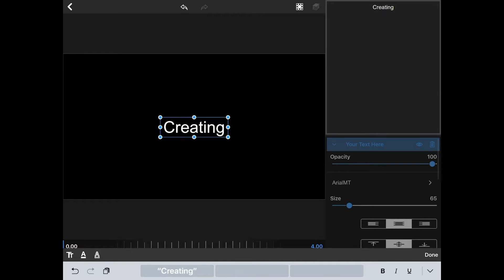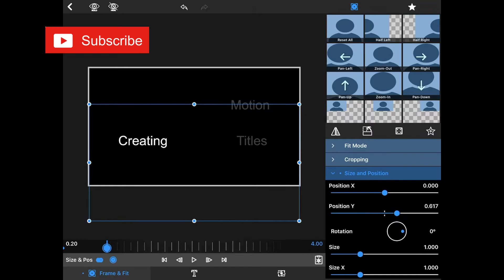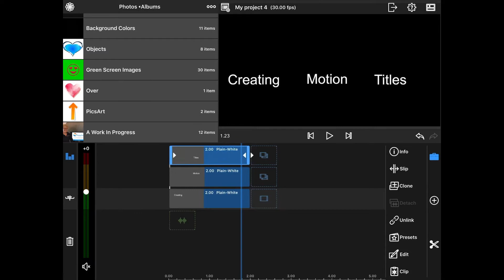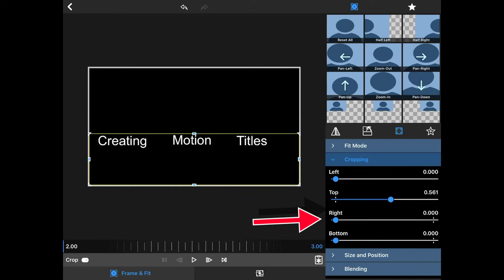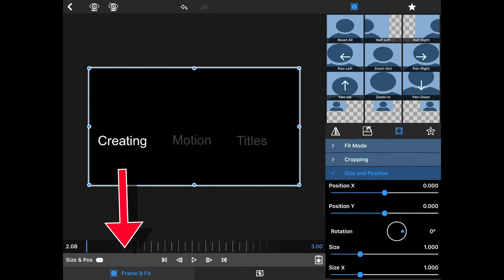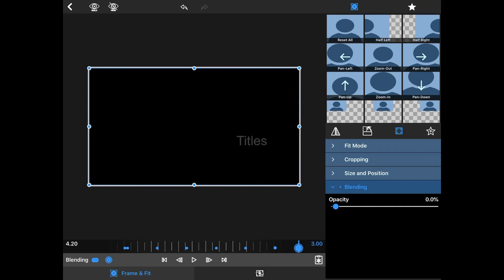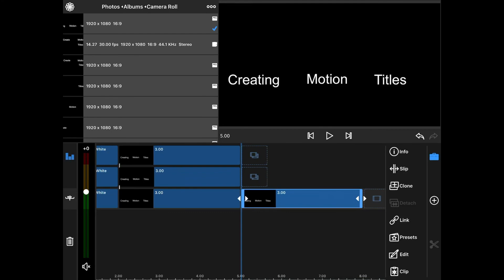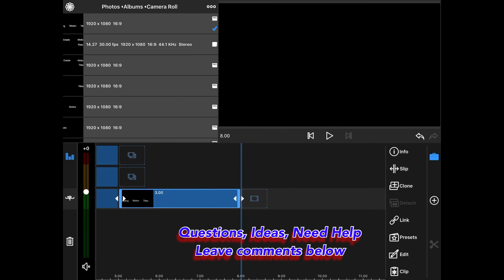Motion Titles In & Out Animation in Luma Fusion Tutorial!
Create amazing motion titles with these fade in/fade out animation techniques in Luma Fusion.  Plus a bonus exit motion technique on exit animation motion.  Luma Fusion is the best IOS Video Editing App available for the iPad and iPhone.

YouTube Buddy is an excellent way to find out info about your channel.